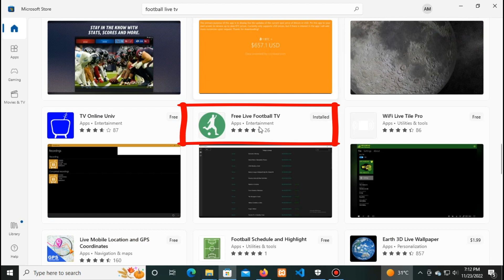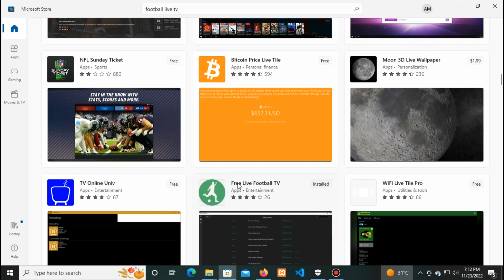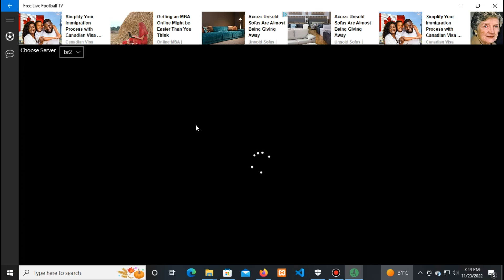Watch EURO, COPA AMERICA 2024 Live Free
HOW TO WATCH ALL LALIGA LIVE MATCHES ON YOUR PHONE FOR FREE
HOW TO WATCH ALL EPL LIVE MATCHES ON YOUR PHONE FOR FREE
HOW TO WATCH ALL AFCON  LIVE MATCHES ON YOUR PHONE FOR FREE

HOW TO WATCH ALL FIFA WORLD CUP LIVE MATCHES ON YOUR PHONE FOR FREE
HOW TO WATCH ALL FIFA  WORLD CUP LIVE MATCHES ON YOUR PHONE FREE